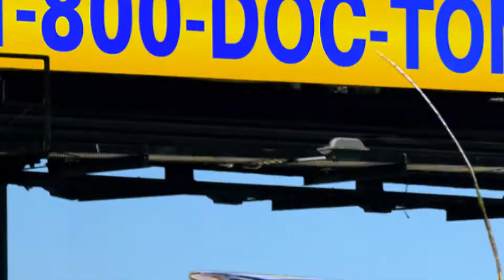Doc Tony Billboard :15 Commercial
Injured in an auto accident, call the doctor you can trust at 1-800-Doc-Tony. Located in Jacksonville, Florida with three locations to serve you. Visit DocTony.com